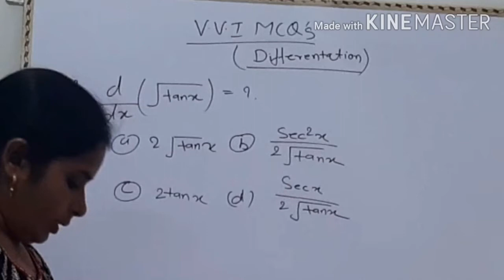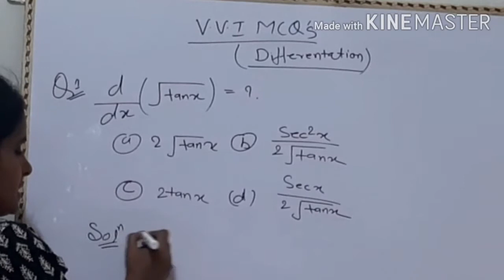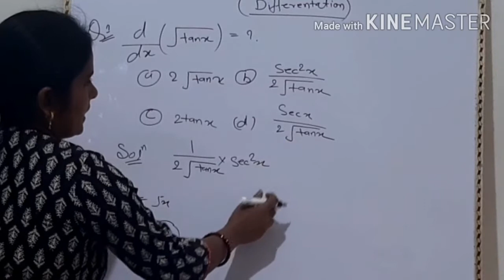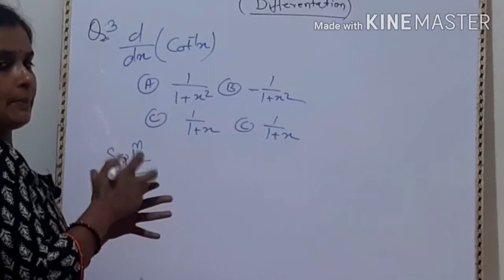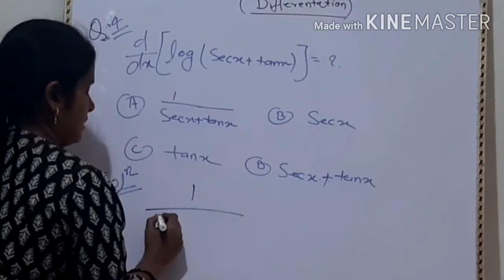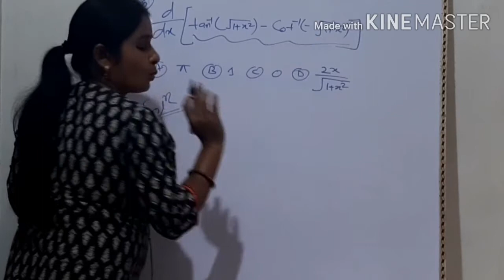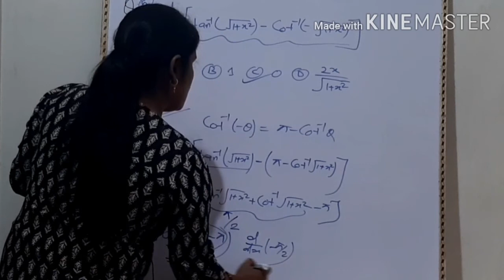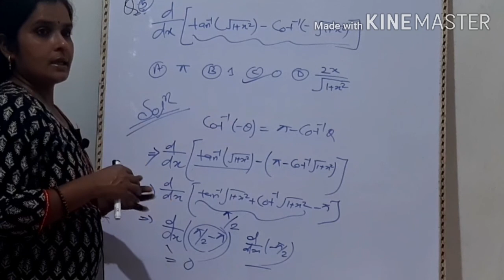Bihar board inter exam||VVI MCQ's based on differentiation(CALCULUS) for class 12th.[BSEB].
Hi friends
     In this video I have solved VVI MCQ's based on differentiation(calculus).for class 12th bihar board inter exam.